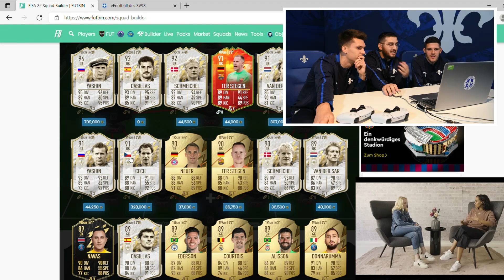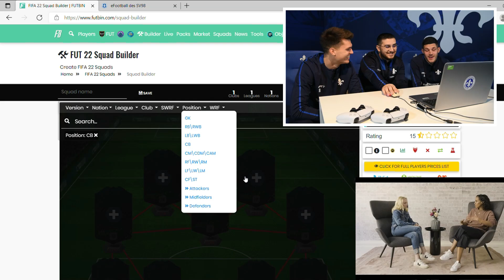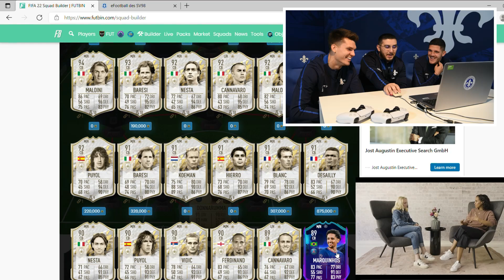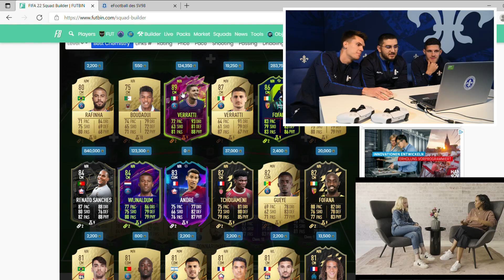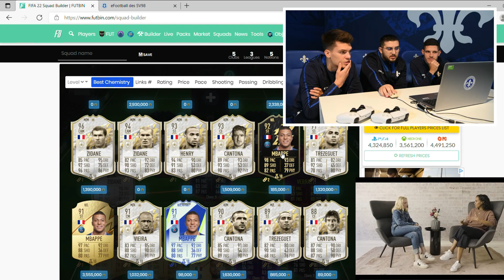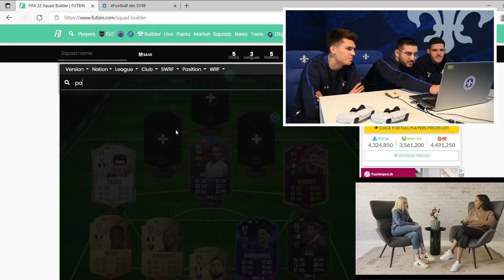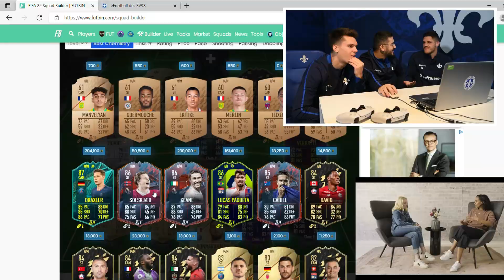Darmstadt 98 | FIFA-Teambau mit Honsak & Karic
"Schaut zu und lernt", meint Mathias Honsak 😂 Zusammen mit Emir Karic baut er sein Team bei FIFA-Ultimate. Welche Legenden sind dabei? Auf wen setzen die beiden Lilien in FIFA 22? Ihr erfahrt es in unserem neuesten Video 👀